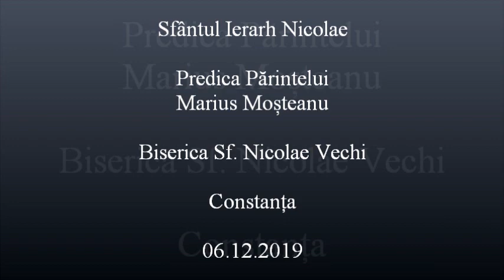Sfântul Ierarh Nicolae - Predica Părintelui Marius Moşteanu - 06.12.2019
Sfântul Ierarh Nicolae - Predica Părintelui Marius Moşteanu de la Biserica Sf. Nicolae Vechi din Constanţa - 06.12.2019